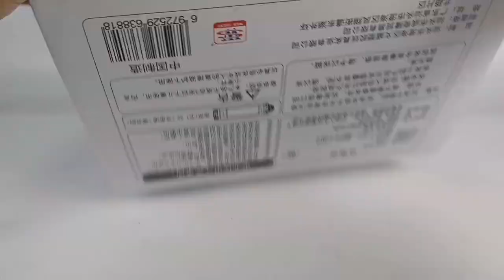【e鸽模玩】成奇隆电动沧龙！【seagull模玩分享】模玩